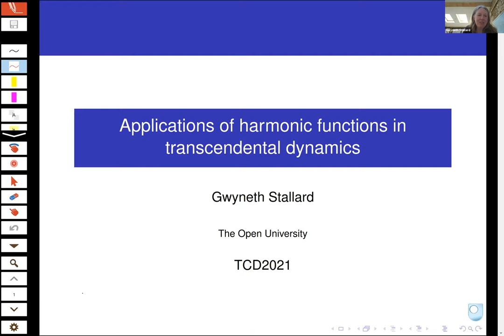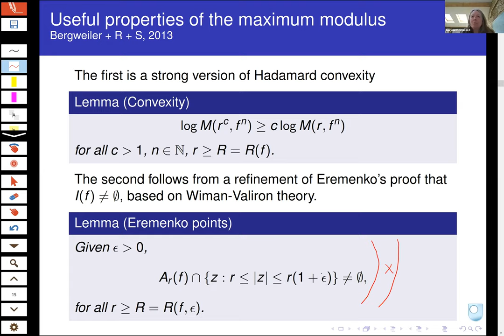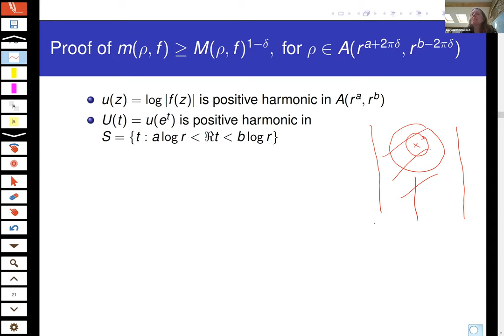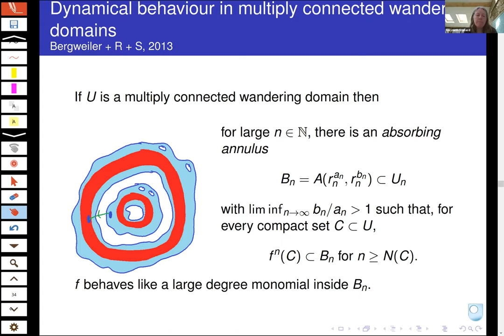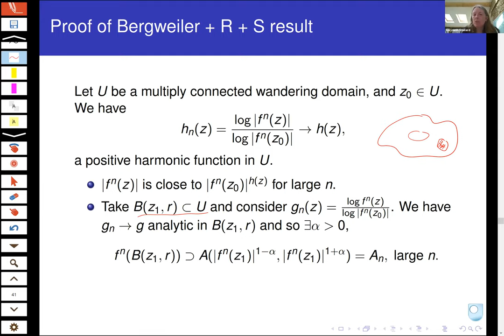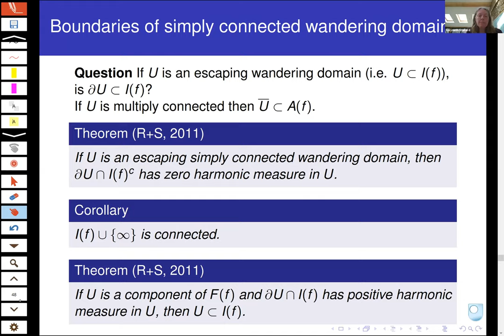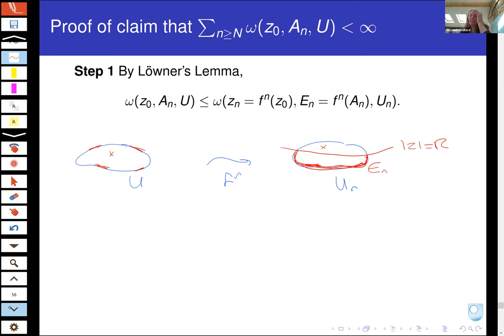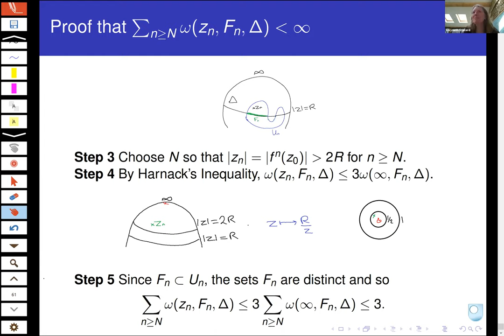Harmonic and Subharmonic Functions - Phil Rippon and Gwyneth Stallard Open University – UK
TRANSCENDENTAL DYNAMICS AND BEYOND: TOPICS IN COMPLEX DYNAMICS 2021

The conference focusses on iteration of functions in the complex plane in the presence of essential singularities, in one and several dimensions and related topics. Many problems specific for these types of maps have received a lot of attention in the last few years like the understanding of Fatou components or the subsets of the Julia set which escape to infinity. The conference will also emphasize a variety tools from analysis and topology which are involved and developed motivated by these questions. There will be four to five 2-hour minicourses focusing in different tools relevant to transcendental dynamics and given by leading experts in the field. We will enjoy also some invited lectures and numerous contributions by Ph.D. students and recent doctors.